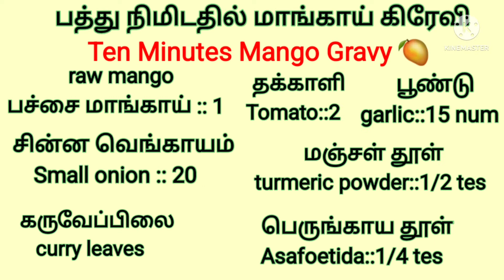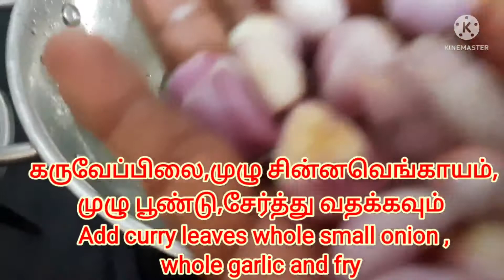10 Minutes mango gravy in Tamil/mango season special recipe/10நிமிடத்தில் மாங்காய் கிரேவி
In This vedio How to make Ten minutes mango gravy in Tamil. very Easy and yammy recipe. RAW mango gravy
Ingredients::
RAW mango::1
Tomato :: 2
 tamarind water::2 tbs
Small onion::20num
Big onion::1 /2
dry chilli's:: 2 num
green chilli's::2num
Fenugreek seeds::1/4 tes
cooking oil::1tabs
mustard seeds::1/2 tes
Urad dal::1/2 tes
sambar powder ::1/2 tabs
Garlic::15 num
Asafoetida::1/4 tes
Turmeric powder::1/2 tes
Curry leaves

பத்துநிமிடத்தில்மாங்காய் கிரேவி
# Sesaonlyrecipe

                          SIVI 'N' SUVAI